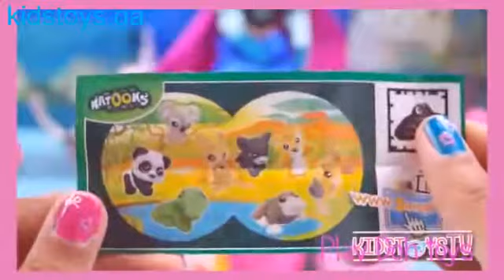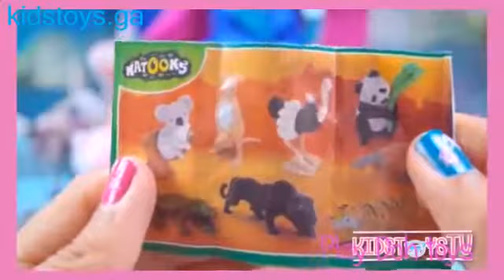spongebob play doh kinder surprise eggs sofia the first peppa pig frozen